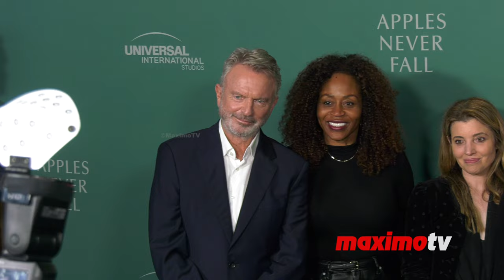Sam Neill, Annette Bening, Jake Lacy attend Peacock's "Apples Never Fall" premiere in Los Angeles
B-roll footage: Sam Neill, Annette Bening, Jake Lacy, Conor Merrigan-Turner, Georgia Flood, Essie Randles, showrunner Melanie Marnich on the green carpet at Peacock's new series 'Apples Never Fall' premiere on Tuesday, March 12, 2024, at the Academy Museum of Motion Pictures in Los Angeles, California, USA.

©MaximoTV 🇺🇸